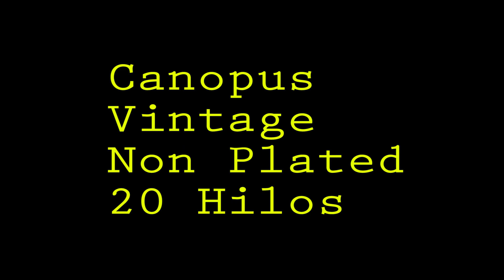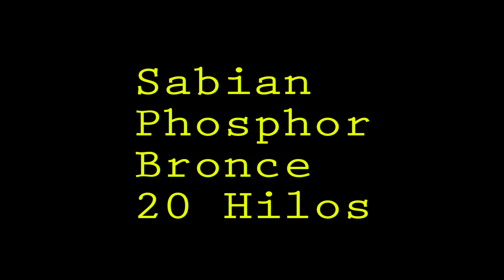Entorchados de Tarola (Qué hacen y Comparación de sonido)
Entorchados de Tarola (Qué hacen y Comparación de sonido) hago una comparación de varios alambres de batería y explico la teroría detrás de este "artefacto" que es vital para el sonido de la batería pero descubriremos si en realidad hay diferencias de sonido entre uno y otro.

💥TE REGALO 1,000 pesos en cupones + descuentos en la app, click aquí y usa este código:

💥SAMPLES de baterías, platillos y percusiones de Gama ALTA para samplepads y baterías electrónicas

🔴Agenda Sesiones en línea 1 a 1 y ayudarte con lo que necesites (asesoría de bandas, clases de batería, orientación para comprar equipo, como crecer tus redes y todo lo relacionado con música)